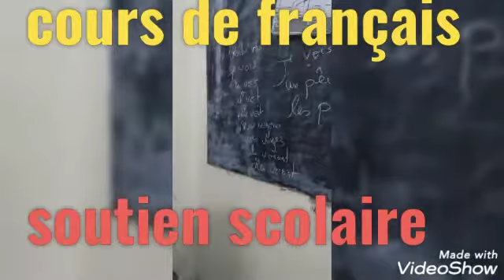soutien scolaire, الدعم المدرسي ،الدروس الخصوصية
soutien scolaire chez association amis sans frontières
cours de communication